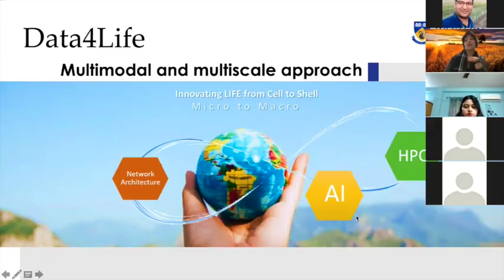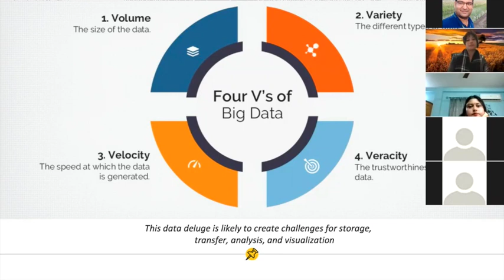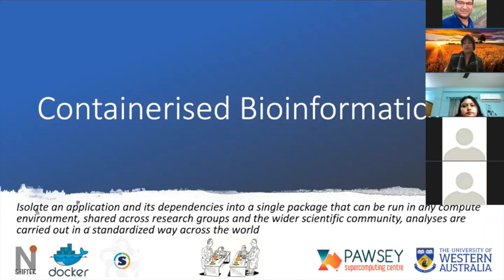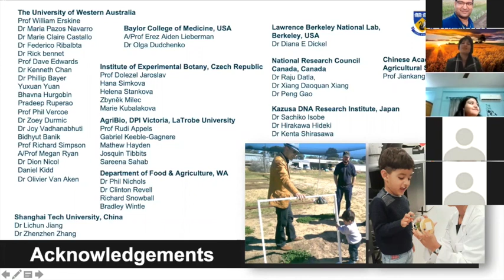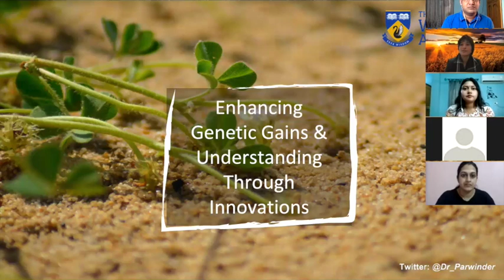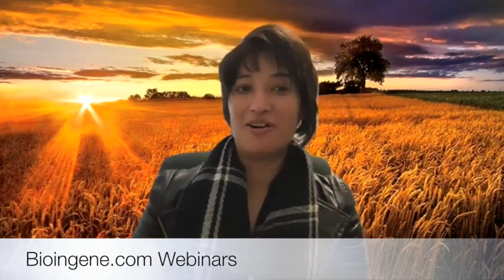Bioingene.com Webinar on Role of Agricultural & Environmental Biotechnology [Part 3 of 3]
Webinar on the Topic ”Role of Agricultural & Environmental Biotechnology for a sustainable future” by
Dr. Parwinder Kaur, Director, DNA Zoo Australia, UWA School of Agriculture & Environment (SAgE), University of Western Australia, Australia [Bioingene.com] [Part 3 of 3]

About Speaker:
Dr Parwinder Kaur leads an innovative Translational Genomics research program that aims to translate fundamental science into ready-to-use solutions across the agricultural and medical sectors. Her DNA Lab team enables research to span the spectrum of scientific activities beyond the traditional ‘Lab-to-Landscape’ model, using new age technologies such as CRISPR, single-cell and 3D genomics. With DNA Zoo Australia she is on a mission to provide genomic empowerment to unique Australian biodiversity facilitating conservation efforts for the threatened and endangered species.

She has made substantial contributions to the field of biotechnology and was appointed as UWA “Be Inspired” for Agricultural & Environmental Biotechnology in 2019. Her studies tracking genomic variation to breed low methanogenic forages in Australia provided a new paradigm for reducing the environmental footprint of ruminants. She has been honored by the prestigious “Science and Innovation Award” for Young People in Agriculture, Fisheries and Forestry by the Australian Academy of Sciences in 2013. A joint venture between UWA and world’s biggest pasture Seed Company PGG Wrightson Seeds resulted in demonstrating the impact at the paddock level. For DNA Zoo innovative work developments won the Microsoft's AI for Earth award for 2019-20.